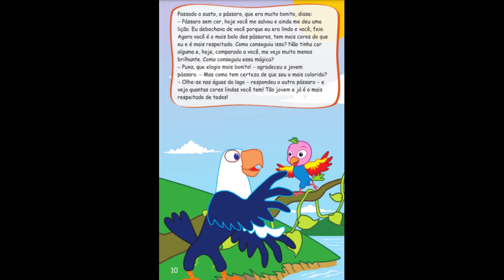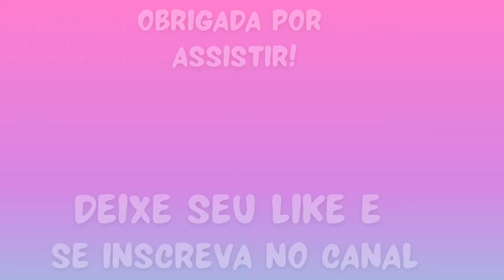Livro "O pássaro sem cor" (conta como o pássaro ganhou várias cores quando ajuda outros animais).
Leitura do livro infantil "O pássaro sem cor" escrito por Luís Pascoal. O livro conta a história de um pássaro que nasceu sem cor por um motivo muito especial.